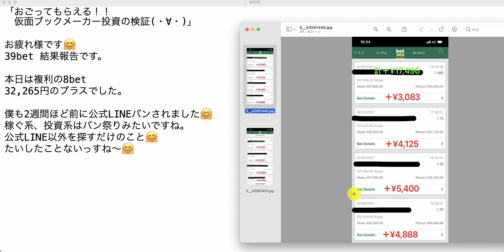【検証】第1207回目：ブックメーカー投資で1日32,265円ゲット！